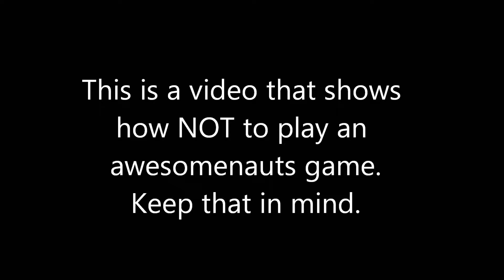Awesomenauts w/ LOTV- Game 1- Busting Cheeks... sorta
Ryan, Riley and Frank demonstrate how easy it is to get lost in the glory of battle and not pursue their primary objective. Will they be able to shape up and successfully own bitches, or will they pursue their wild taste for blood and throw an easy game?

"Awesomenauts is a Casual 2-D MOBA that is a different take on it's genre. This is the least competitive of MOBA's by FAR, the community is very friendly and helpful to its lesser players. Consisting of a roster of around 15 characters, awesomenauts is very strategic and is by far the best MOBA i've played. Best of all, its only $10 on steam.

(P.S. SPOILERS Please do not focus on killing the other team like we did, this is easily how we lost an easy game, and usually this will result in more humiliating  defeats.)

Point of View: Riley (Cactus247)